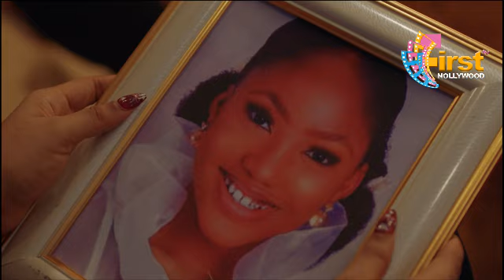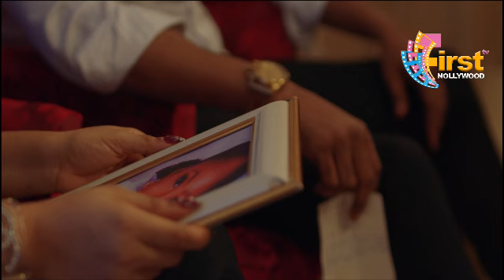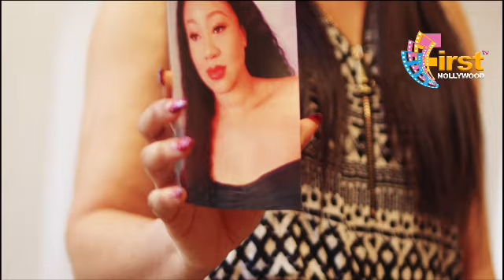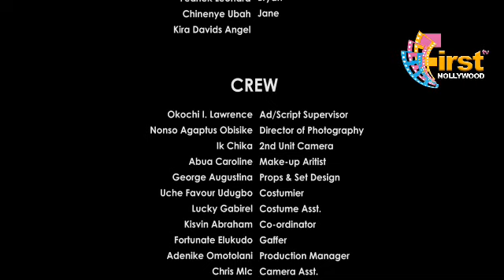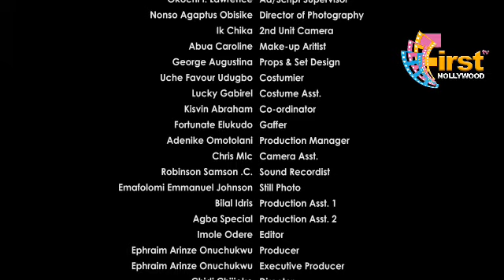UNVEIL SECRET-FREDERIC LEONARD, CHINENYE UBA trendingvideo nollywoodmovies love movie #2024